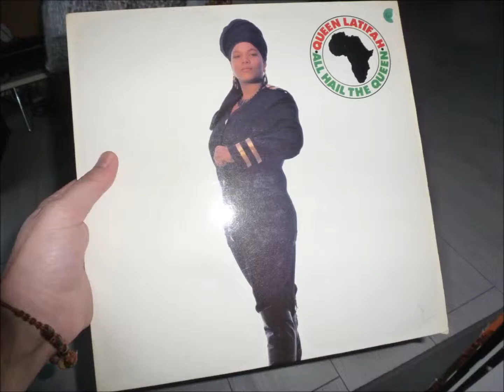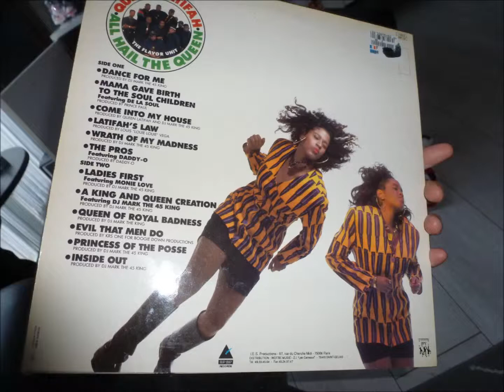queen latifah - wrath of my madness - 88'